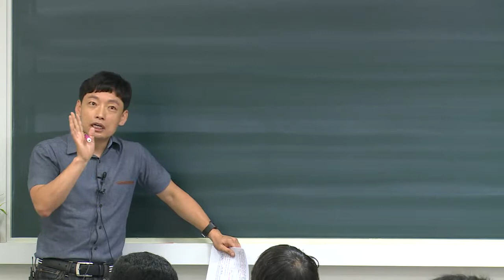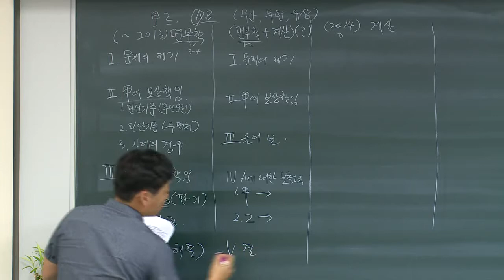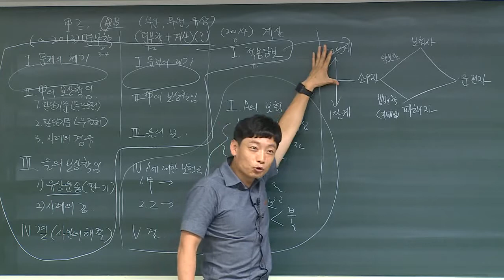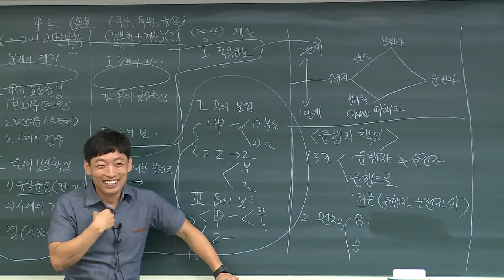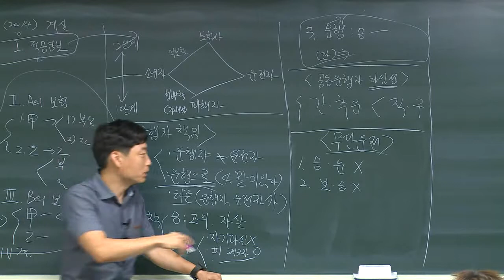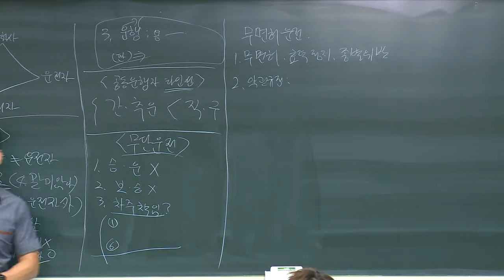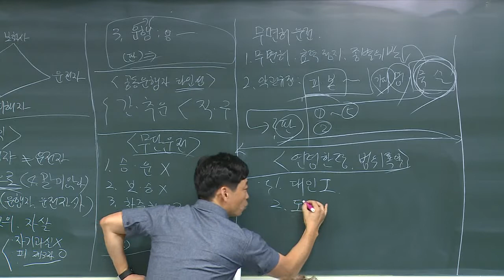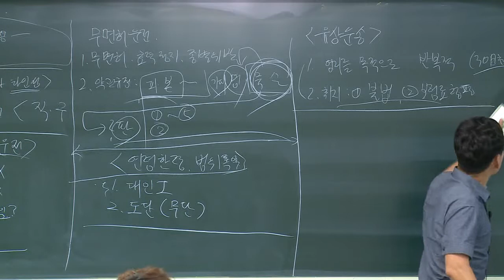2015년 자동차보험 대인실무 2차 마무리 일일특강 샘플